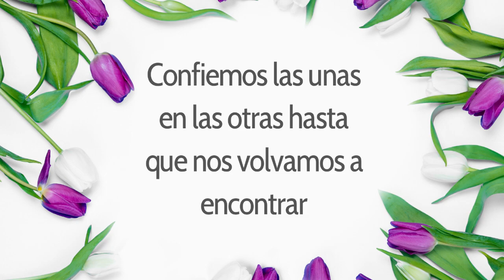Thetahealing: técnica de sanación holística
En este vídeo te hablo de la terapia ThetaHealing, un interesante método de sanación a través de una meditación canalizada en la que nos conectamos con la energía del Universo para sanar a través del Amor Incondicional

💫Mi otro canal de YouTube "Tu Tarot con Lorena"